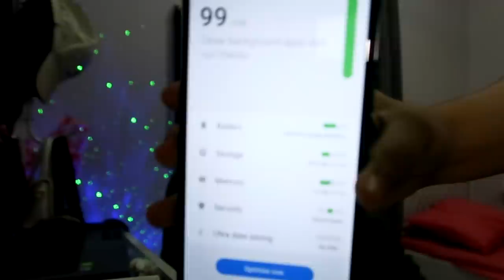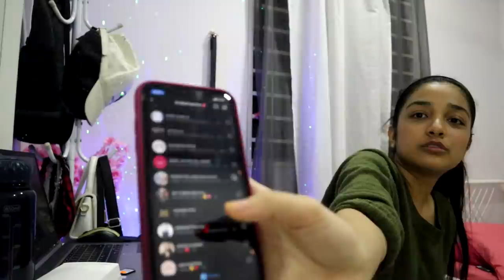DIRASUKI TANPA KUSEDAR | BELI PHONE BARU?!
buat REVIEW/BUSINESS tak?-- KINDLY EMAIL EMAIL HEHE THANKYOU

sweet 18!